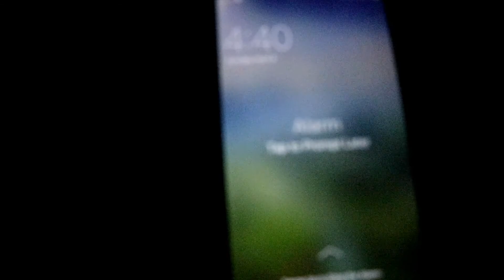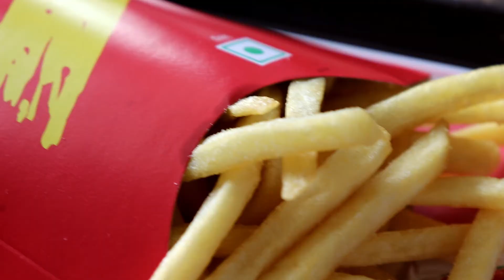Dehradun to Delhi Ride | BYE BYE DEHRADUN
hello bikebaazo
watch dehradun to delhi ride . this ride was so easy and simple. i faced some small problem. but all was well. vlog is very good , watch and share the video.